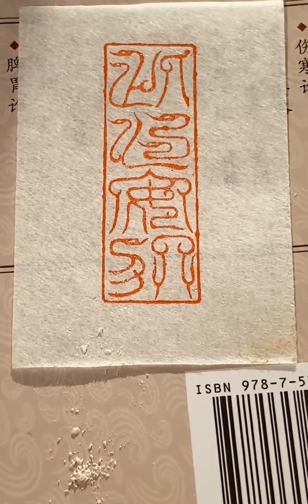正经篆刻：来个鸟虫篆吧，印文是「此心安处」创作太漫长截取一小段吧！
这世界那么多人,书法,手工,必剪创作,传统文化,原创,艺术,印章定制,非遗篆刻,印章,篆刻